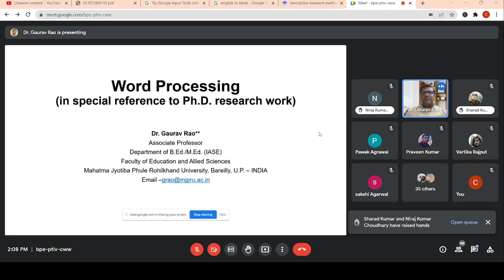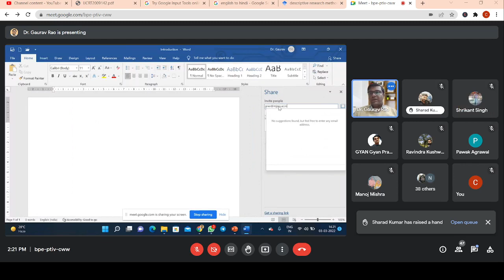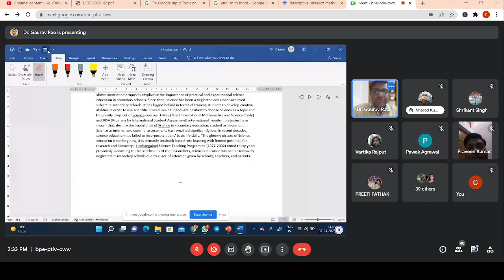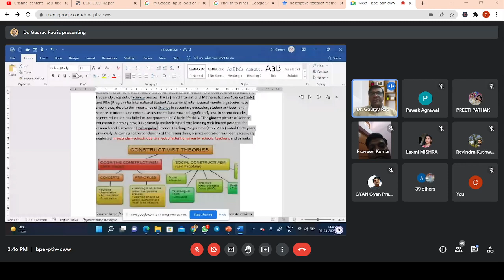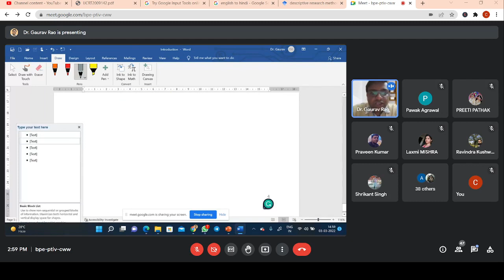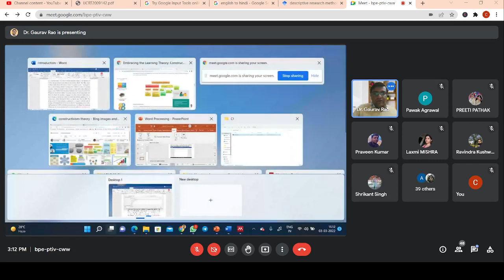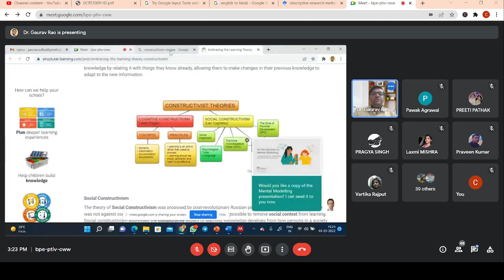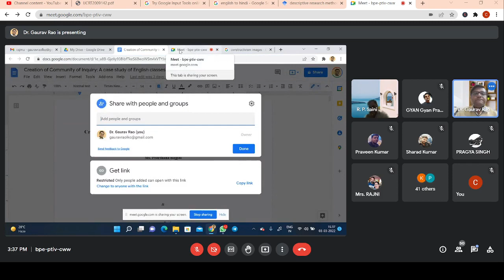Word Processing || Department of Education || CSJMU Kanpur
Topic: Word Processing
Lecture by: Dr. Gaurav Rao